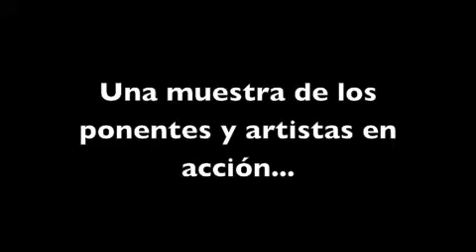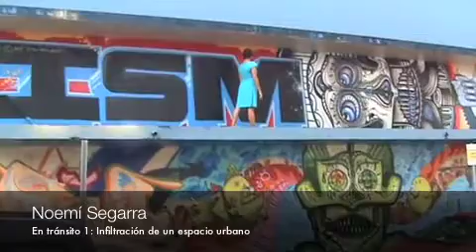Muestra del Encuentro Inter-acciones Creativas 2009